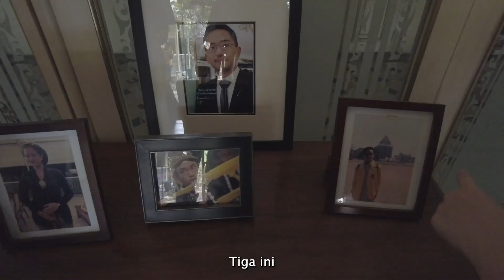TOUR ISTANA PURA MANGKUNEGARAN INDONESIA | TEMPAT KEDIAMAN RAJA MUDA SOLO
Halo semua! Perkenalkan nama saya Lionell Nagasena. Saat ini saya sedang melanjutkan studi master di negeri tirai bambu. Kali ini saya menyempatkan waktu untuk membawa vlog saya ke wisata terkenal di Indonesia untuk para viewers. Enjoy!